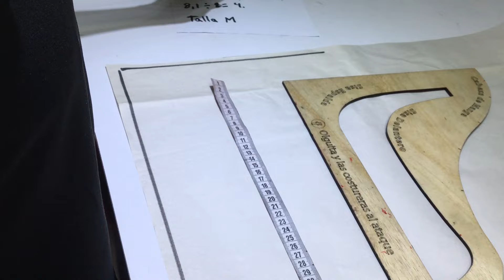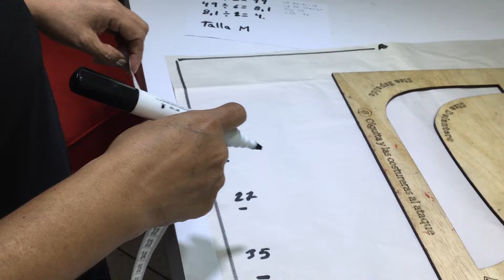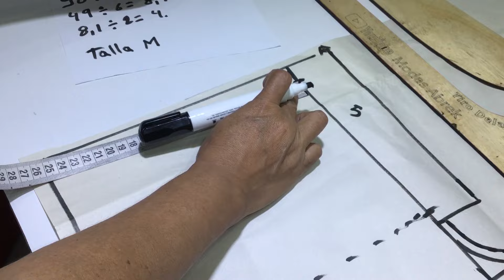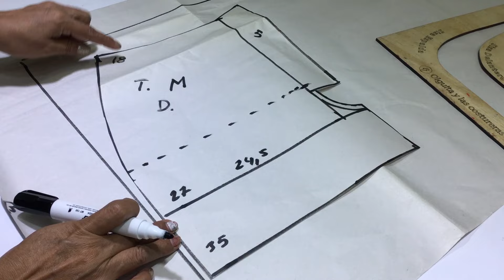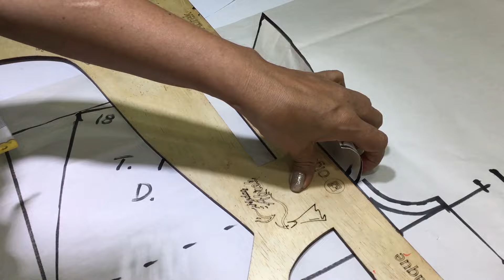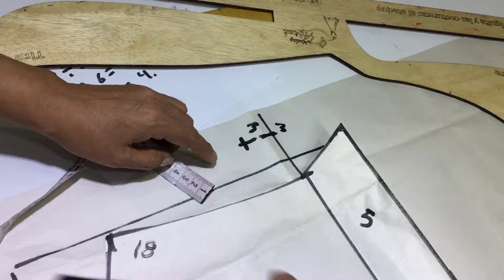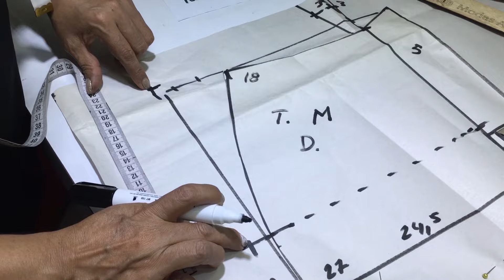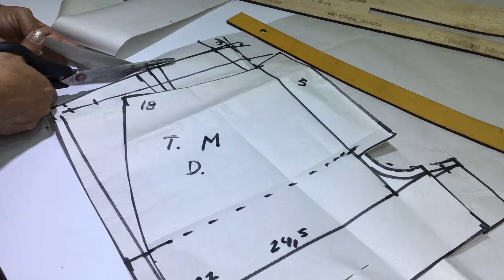PATRONAJE DE SHORT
CÓMO PATRONAR UN SHORT